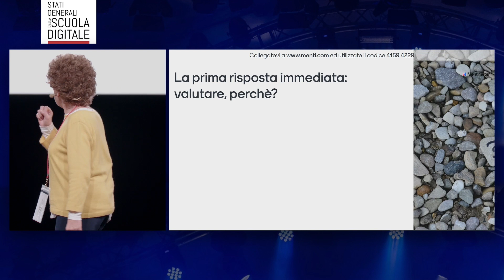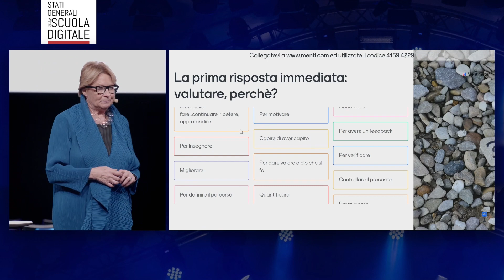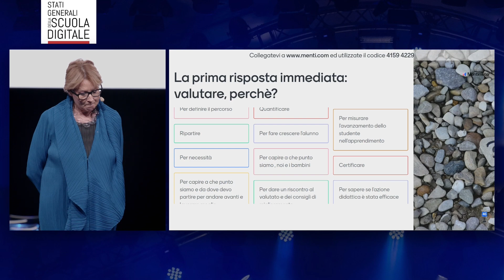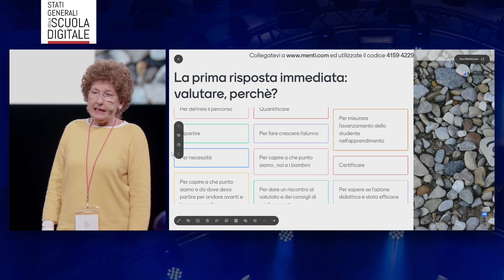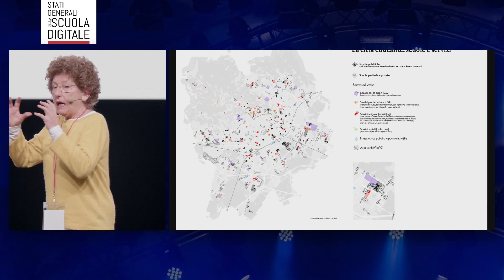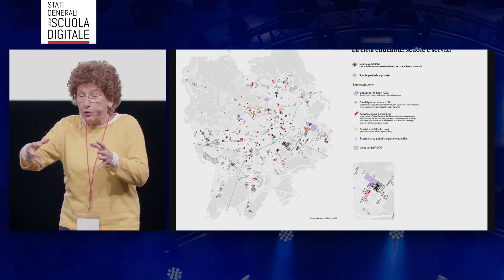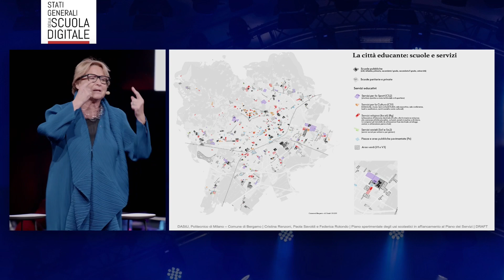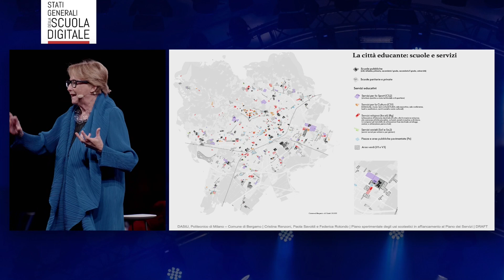Approfondimento 18.1 - Dianora Bardi e Marcella Jacono | Parliamo di scuola: valutazione. ...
Stati Generali della Scuola Digitale | 6 Dicembre 2022 - Bergamo